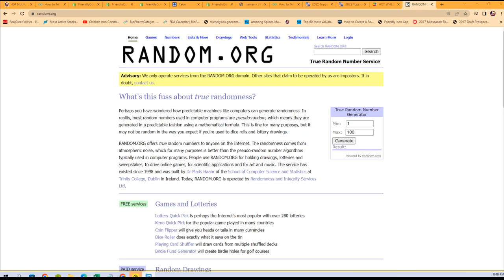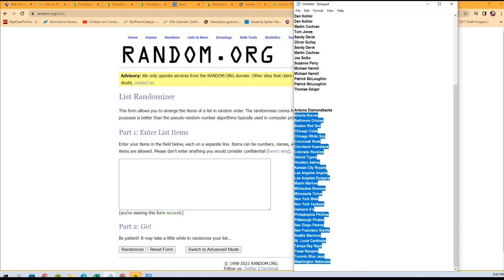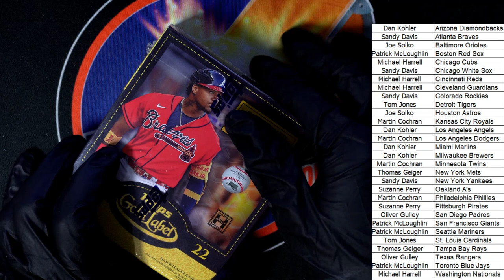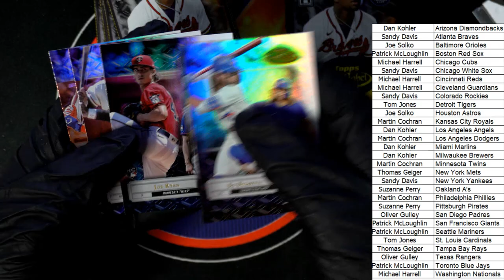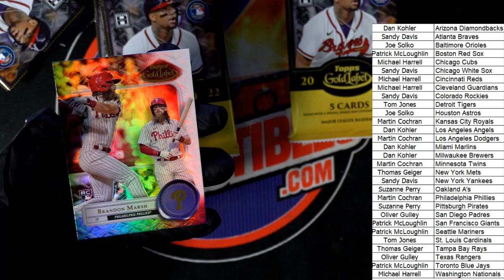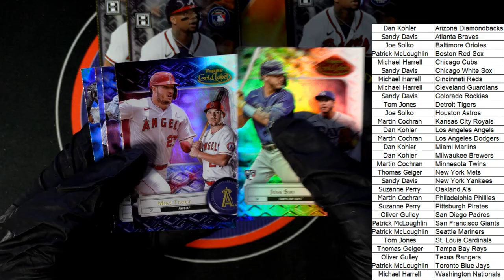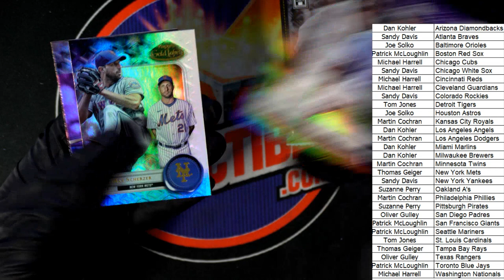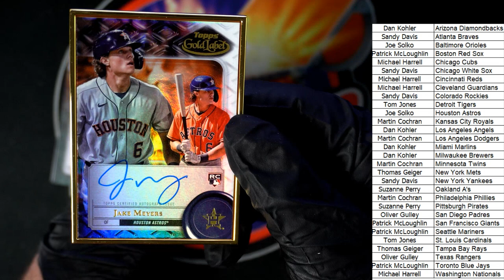2022 Topps Gold Label Baseball ID 22GOLDLABEL111